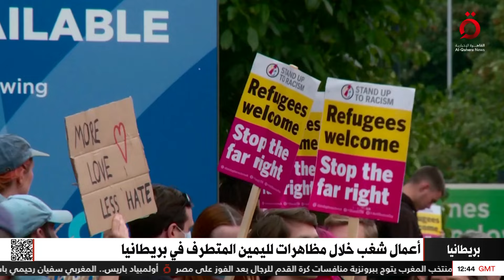أعمال شغب خلال مظاهرات لليمين المتطرف في بريطانيا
9/8/2024